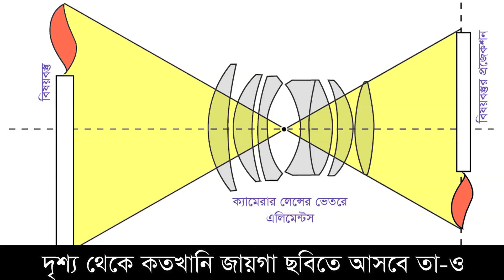অ্যাঙ্গেল অফ ভিউ অনুযায়ী বিভিন্ন ধরনের লেন্স Types of lenses according to angle of view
Types of lenses according to angle of view